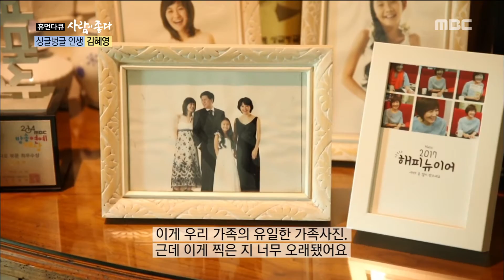[Human Documentary People Is Good] 사람이 좋다 - Hye Young has been representing the apartment 20170212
Kim Hye Young has been representing the apartment for 15 years

'장기 집권' 김혜영, 아파트 반장도 15년 째!